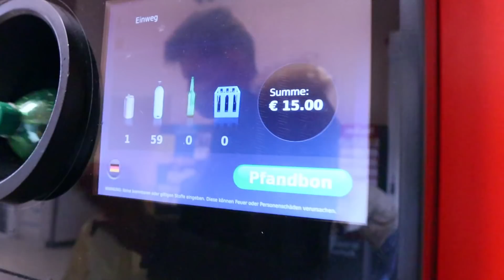Kipróbáltam az ételeket amiket TE sosem ennél meg ! Fura Kaják - Csiga , Polip stb.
(a kedvezmény  automatikusan levonásra kerül, a kosárban láthatod)